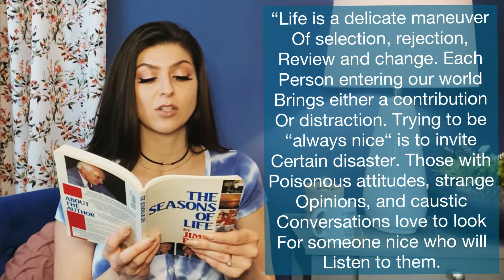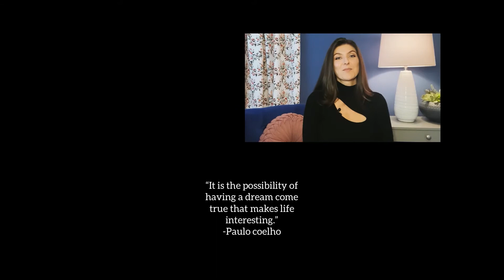Is being“too nice” making you a doormat?!?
Do you sometimes feel drained after an interaction with someone? Or, do you feel as though you betrayed yourself after interacting with people?

This may be a strong indication that you need to create healthy boundaries!

Check out this great section that I found to show just how important it is to create healthy boundaries with toxic people in the book The Seasons Of Life by Jim Rohn.

It’s not just that people are toxic, it’s what you allow them to make you do.
Do you speak ill of people (gossip) because they do?
Do you have a negative outlook after your interaction with them?

You’ve let this person into your mind and that’s where your attitude is formed!
This has long lasting affects, and the real reason why you need to stand guard at the Gateway of your mind!

You can cut the person out if you don’t feel that you were strong enough to be in their presence and stand guard.

You can create an energy bubble that will allow you to be in their presence without interacting and exchanging energy with them.
I’ll leave a link to another video that gives you instructions on how to do that.

Either way, you are in charge of who you let affect you.
Pay attention to who you become after you interact with someone.
All people have an influence on us in someway.
Be persnickety about who you interact with.